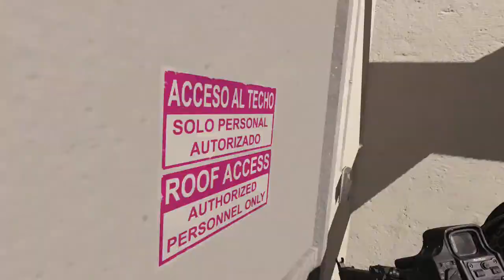Call of Duty: Ghosts Part 6 - The Level where it Floods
I play a flashback mission, discovering Rorke's origin story.